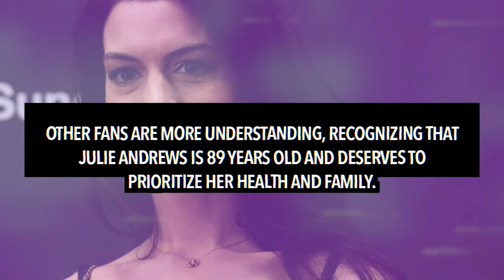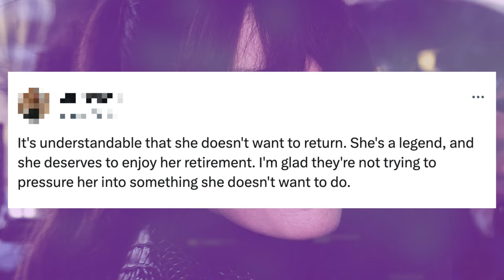Julie Andrews REFUSES To Return To Princess Diaries 3 After Being BEGGED By Anne Hathaway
Julie Andrews has decided that she does not want to return for The Princess Diaries 3.